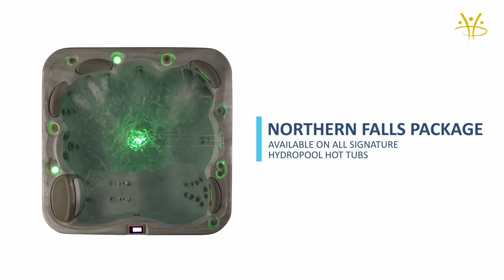Northern Falls Package